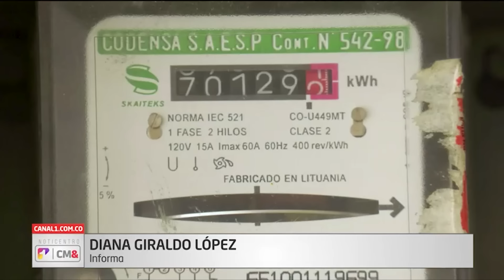”Nos tocó de golpe” Nuevo sistema de salud Presidente Gustavo Petro | Noticentro 1 CM&